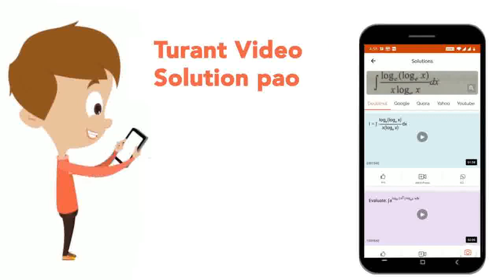लाल रुधिर कनिकाओं मेंपाए जानेवाले प्रोटीन को क्या कहते है ? | CLASS 9 | ऊतक | BIOLOGY | Doubtnu...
लाल रुधिर कनिकाओं मेंपाए जानेवाले प्रोटीन को क्या कहते है ?
Class: 9
Subject: BIOLOGY
Chapter: ऊतक
Board:Bihar Board

👉 Have Any Query? Ask Us.